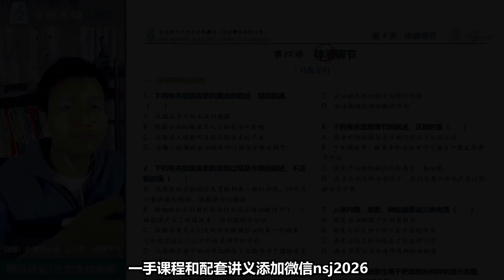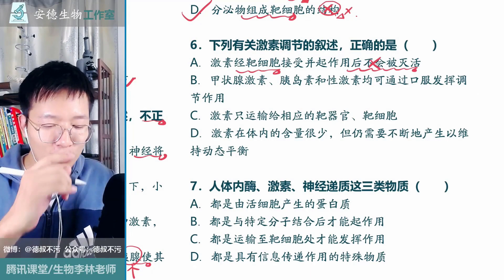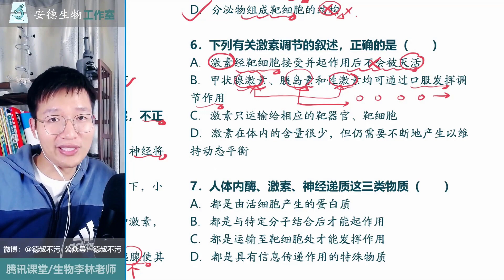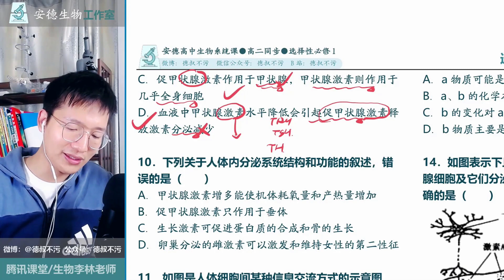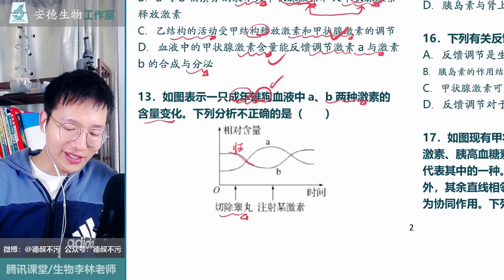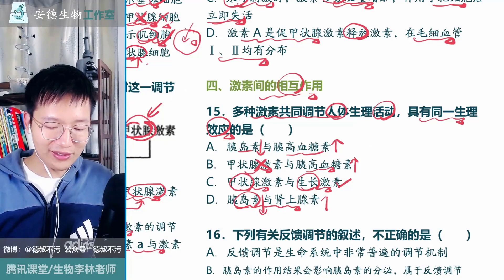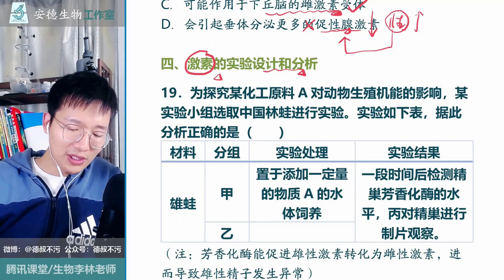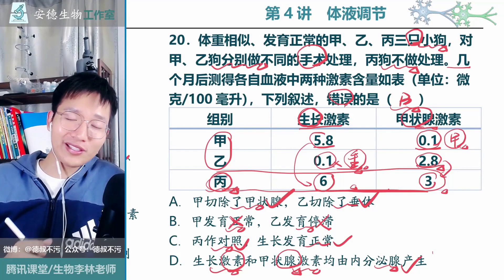10 【刷题课】第四讲 体液调节